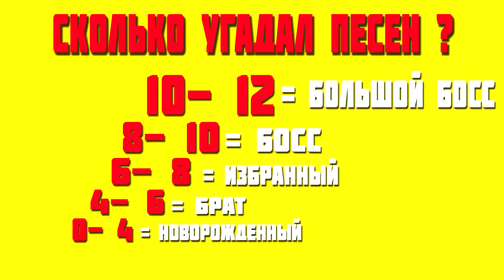УГАДАЙ ПЕСНЮ ЗА 10 СЕКУНД РУССКИЕ ХИТЫ 2002 2017